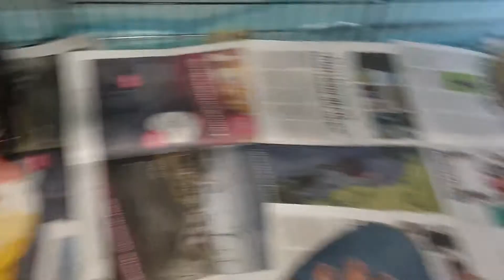Harriets valpar film 20200524 B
Harriets valpar film 20200524 B; Nalgards kennel; Vidlund;Kromfohrlander;